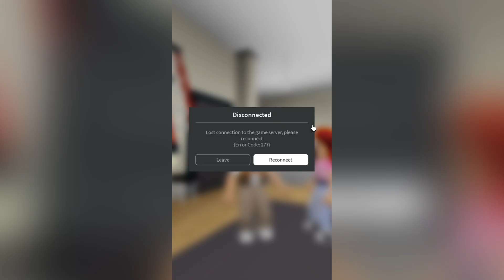СБОРНИК смешных *кринжовых* видео *моих* из Likee и TikTok